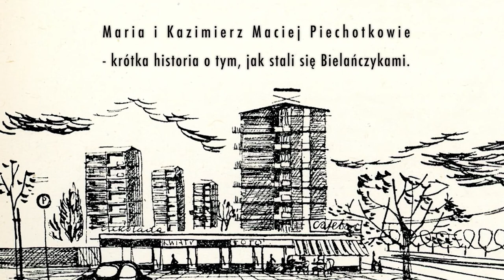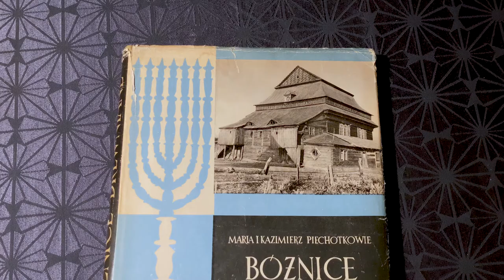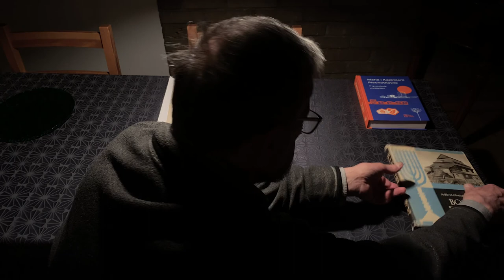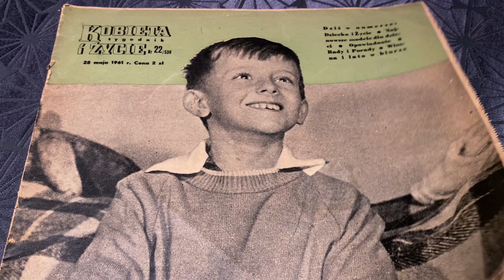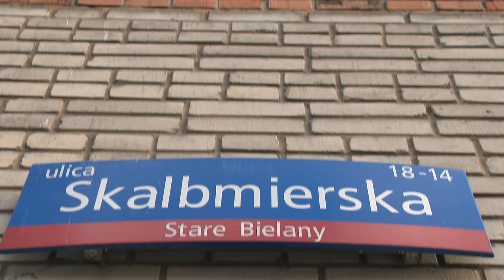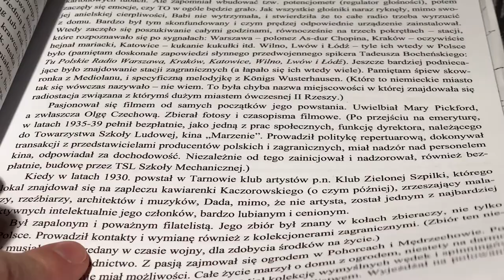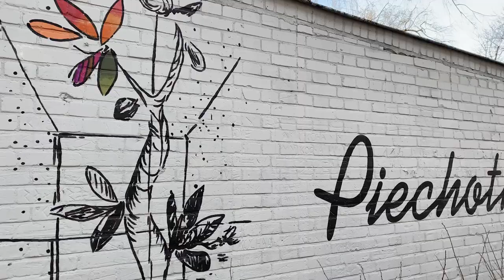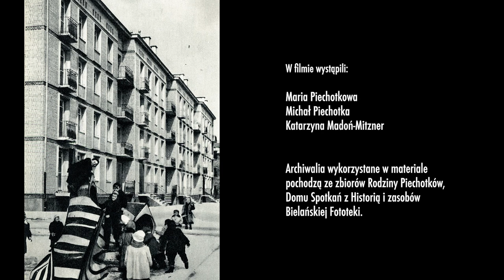Maria i Kazimierz Piechotkowie - krótka historia o tym, jak stali się Bielańczykami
Na Bielanach słyszał o nich prawie każdy. Nic dziwnego – Maria i Kazimierz Piechotkowie zaprojektowali dużą część powojennych osiedli bielańskich i mieszkali w tej dzielnicy przez większość swojego długiego życia.
O losach pary cenionych architektów i więzi łączącej ich przez ponad 65 lat opowiada książka „Maria i Kazimierz Piechotkowie. Wspomnienia architektów”, wydana niedawno przez Dom Spotkań z Historią.

Publikacja ma charakter biograficzny, jest bogato ilustrowana zdjęciami oraz rysunkami i projektami Piechotków z ich prywatnych zbiorów. To opowieść o długim i barwnym życiu małżeństwa architektów i historyków architektury na tle ważnych wydarzeń XX-wiecznej Polski i Warszawy, prezentująca ich najważniejsze projekty, zrealizowane i pozostające w sferze planów, tłumacząca, na czym polegała praca architekta-mieszkaniowca w warunkach PRL-u.

Z tej okazji Urząd Dzielnicy Bielany oraz Bielańska Fototeka przygotowały film. Znajdziemy w nim unikatowe fotografie ze zbiorów rodziny Piechotków, szkice projektów, a także fragmenty ostatniego wywiadu nagranego z panią Marią Piechotkową. W filmie wypowiadają się również syn architektów Michał Piechotka oraz Katarzyna Madoń-Mitzner z Domu Spotkań z Historią.

W filmie wystąpili:
Maria Piechotkowa
Michał Piechotka
Katarzyna Madoń-Mitzner

Realizacja:
Marek Kliś
Oskar Kliś

Na zlecenie Urzędu Dzielnicy Bielany m.st. Warszawy